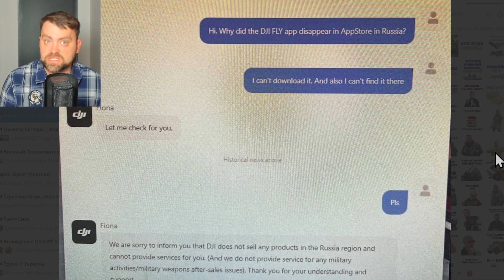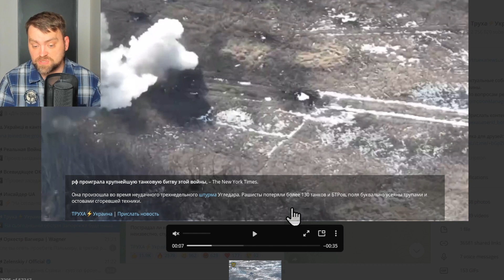Update from Ukraine | Civil war in Ruzzia | Opposition forces assault in Bryansk Region of Ruzzia